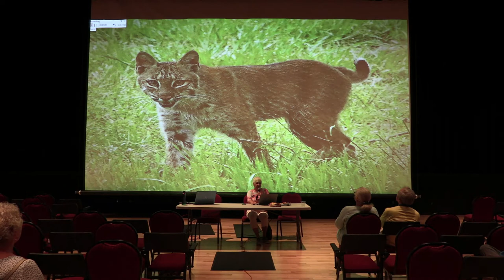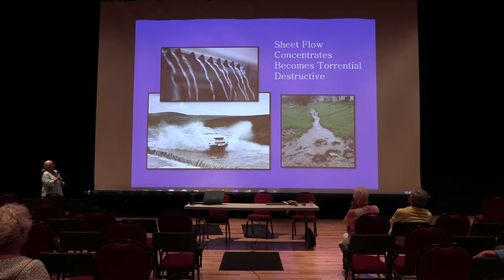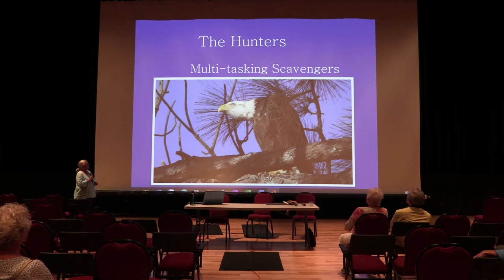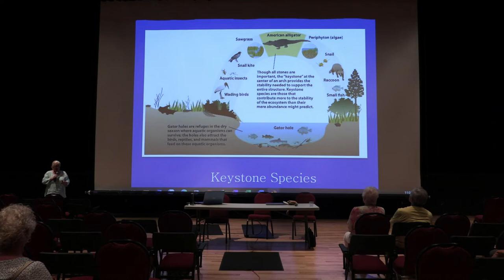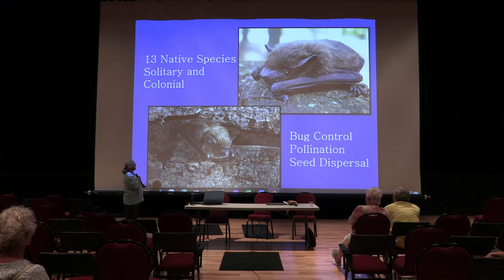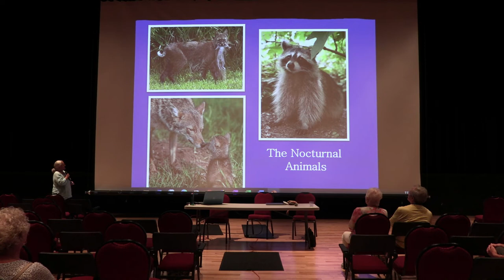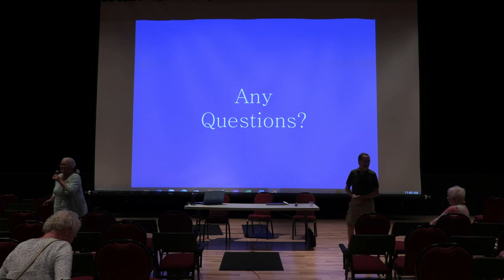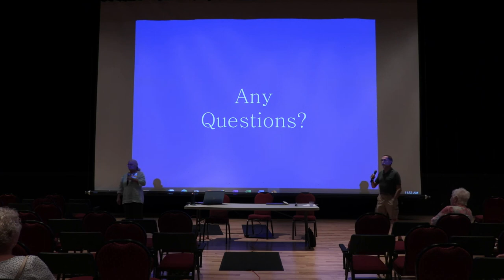Pond Seminar 4 March 24, 2022